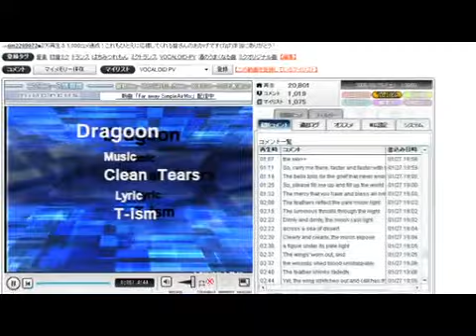07 Hatsune Miku Dragoon Short 【3DPV ⊿ver】